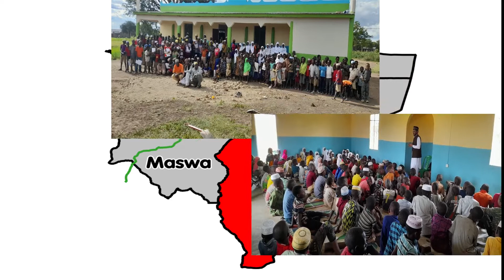Hotuba kuhusu Ukhalifa (27 MAY 2022) MASWALI NA MAJIBU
Hotuba za Khalifa wa waislamu zinakuwa na baraka tele na muongozo kwa watu wote. Tumeanzisha Silsila ya Kuwasikilizisha Hotuba za Khalifa Mtukufu zilizofasiriwa katika Kiswahili na vijana wakisikiliza  huwa tunawauliza Maswali tunayoandaa wakati wa kusikiliza nao.
TUMEONA FAIDA KUBWA  SANA KATIKA VIPINDI HIVI KWA SABABU KHALIFA MTUKUFU ANAONGOZWA NA MWENYEZI MUNGU NA VIJANA WANAPOMSIKIA KWA UMAKINI ,WANASOMA KWAKE MOJA KWA MOJA WANAKUWA NA UPENDO MKUBWA NA UKHALIFA.NA INAWAZIDISHIA IMAN.
Nina imani kubwa watoto  wanaofanya mazoezi hayo watakuwa watu wazuri na wema sana watakaohudumia dini ya kiislam na nchi yao.
Atfal (watoto) na Nasirat  (wasichana) ni Hazina wetu,Wakijua Mambo ya Mungu, Allah atawainua katika maisha na watapata mafanikio makubwa kwa msaada wake maalum
Hadhrat Mirza Masroor Ahmad Khalifatul Masih V ayadahullah binasirihilaziz  alitoa Hotuba hii mnamo tarehe 27 Mei 2022